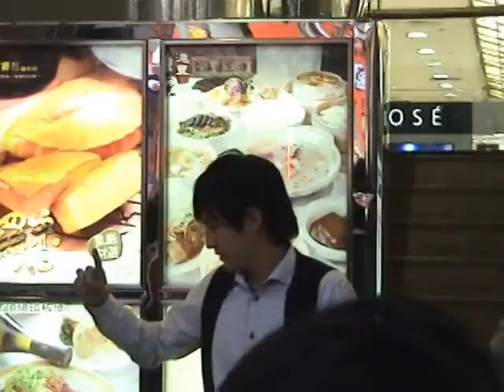081109黃靖倫高雄預購簽唱會4-花絮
081109高雄預購簽唱會1-3
(壓縮版,稍後youtube會一一更新)